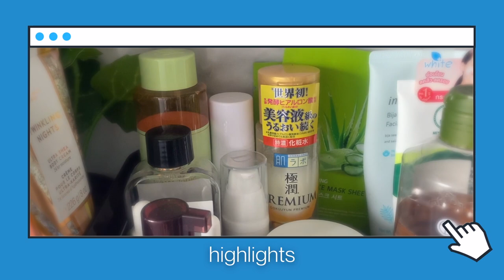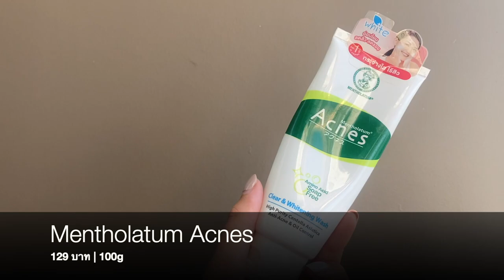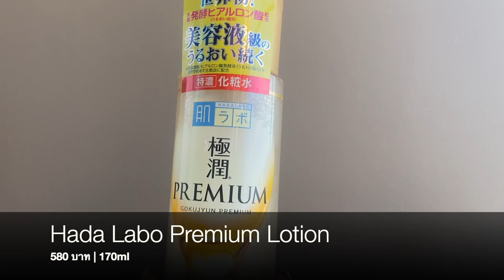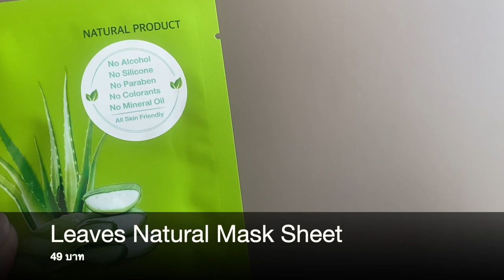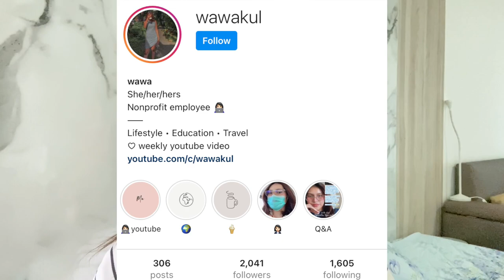REVIEW ชี้เป้า Skincare ✨ กู้หน้าโทรม รักษาสิว ของสาววัย 20+ (ตั้งแต่หัวจรดเท้า) | wawakul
สวัสดีค่าเพื่อน ๆ ทุกคน วันนี้มาพบกันกับวาอีกแล้วนะค้า
ถือโอกาสมาแชร์และชี้เป้าให้สาว ๆ วัยทำงาน
วัยรุ่น (ตอนปลาย 555555) อย่างเรา รักษาสิว ดูแลตัวเองยังไงบ้างตั้งแต่หัวจรดเท้า

แอบมาบอก Set กู้ผิวของ Divyne ซื้อเป็นเซ็ทคุ้มกว่ามากน้า
Divyne Skin Savior Set (2,690.-)
สามารถสั่งได้ที่ Instagram: @getdivyne

REVIEW อื่น ๆ ที่น่าสนใจ

HOW TO ม้วนผมด้วยที่หนีบผม (curl your hair with a flat iron) | wawakul